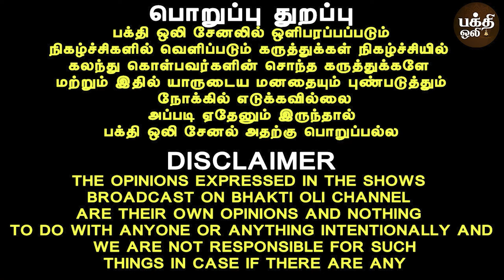கிருத்திகை முருகன் சொல்லும் மெசேஜ் | Kithigai Murugan Message | Sara tarot card reading | Bakthi oli